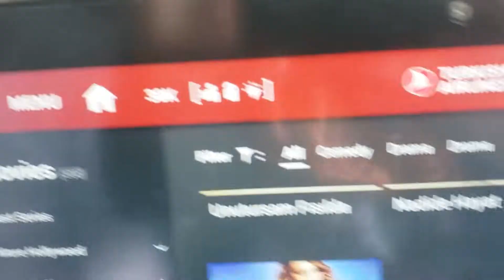¡Me mudo a JAPÓN! Nos vemos pronto Chile y Venezuela.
おひさしぶりですね: ¡Tanto tiempo!

Estoy muy contenta porque finalmente estamos de regreso por acá y quiero compartir con ustedes lo que ha estado pasando en éste último mes.
Sí, increíblemente ya ha pasado un mes. ¿De qué? No se pierdan este video en donde les cuento al respecto.

¡Muchas gracias por el apoyo siempre!
A pesar de este largo tiempo sin videos relacionados al idioma japonés.

✨¡VISITA MI NUEVA TIENDA DE ETSY!